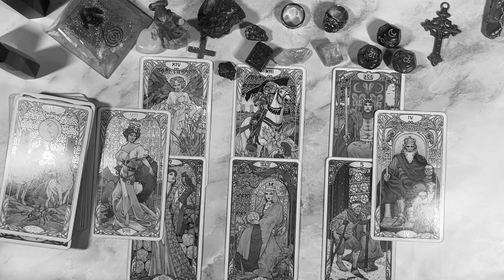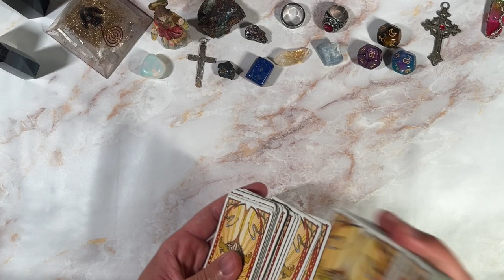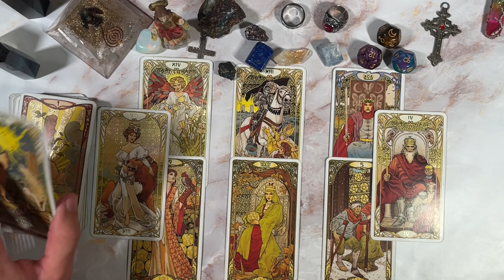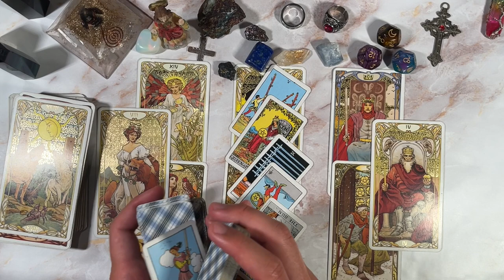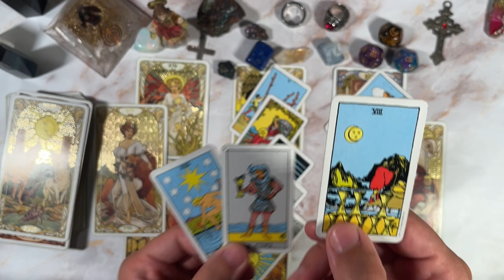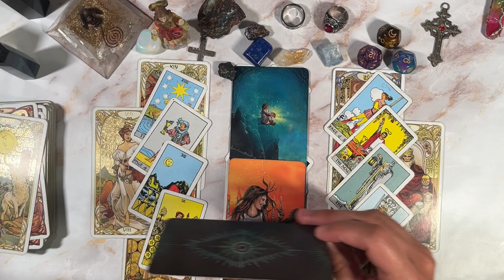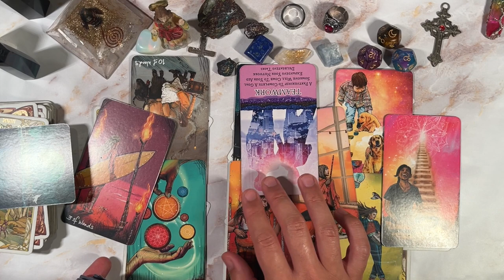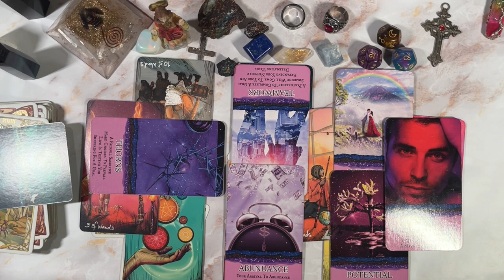LEO ♌️💍 YOU WILL GET MARRIED TO THEM 💕🙏🏼BUT DONT RUSH THE PROCESS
PERSONAL READINGS
MY LINKTREE 📶 ⬇️

TIMESTAMPS ⏰
Preview ~ 00:00
Intro ~ 01:04
Reading ~ 01:41
Outro ~ 17:17